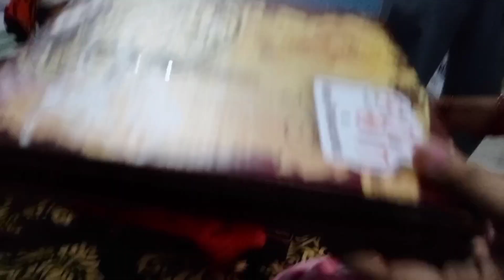SHIFTING VLOG 🚚 Day 3 | PACKING DONE ALMOST 🧳🛍